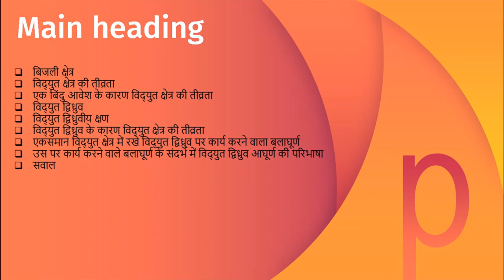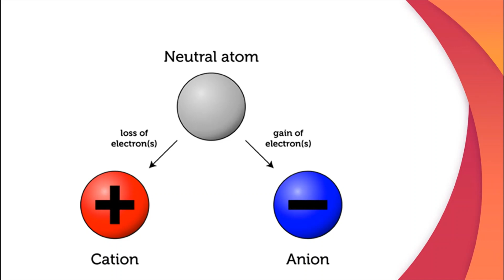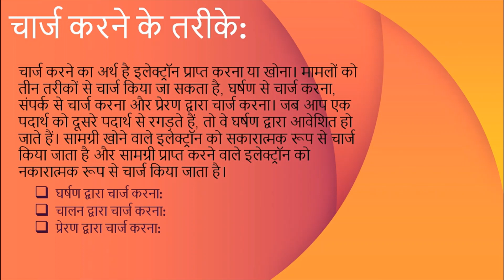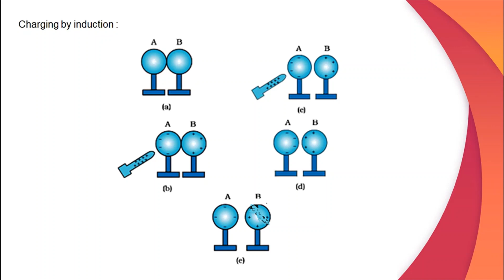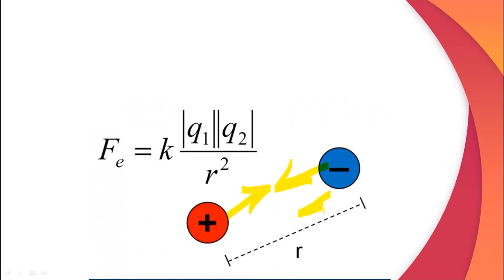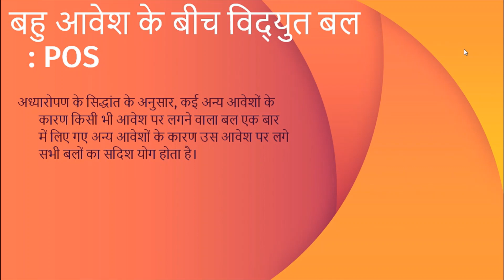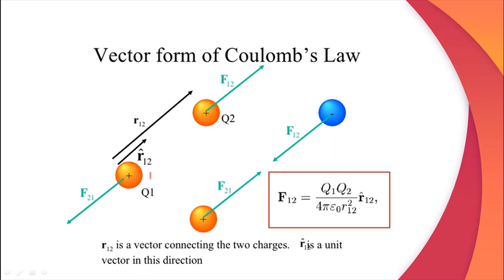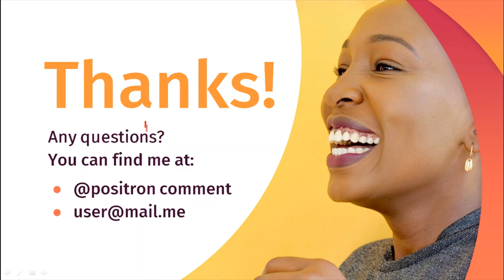Electrostatic : Electric Charge & Electric Field Full Crocus Video | Hindi medium Video | IIT & NEET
hello friends,
In this video we’ll walk you through:

about : Electrostatics is a branch of physics that studies electric charges at rest. Since classical physics, it has been known that some materials, such as amber, attract lightweight particles after rubbing. The Greek word for amber, ήλεκτρον, or electron, was thus the source of the word 'electricity.

heading :
Introduction
Electricity
Electric Charge and its Types
Electronic theory of  origin of charge
Methods of charge
Basic properties of electric charges
Classification of substances
Coulomb’s law
Importance of coulomb’s law
Vector form of coulomb’s law
Units of charge
Dimensional formula of permittivity of free Space
Dielectric constant or Relative permittivity
Electric force between multiple charge : POS
Comparison between electrostatic force and gravitational force
Electric force on a point charge due to a  continuous charge distribution